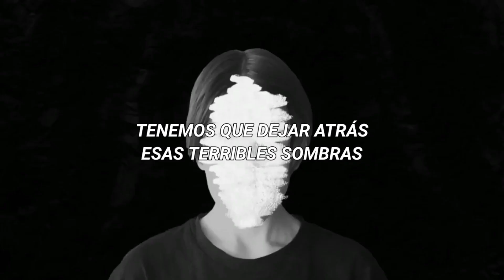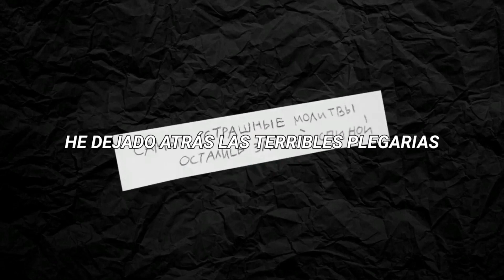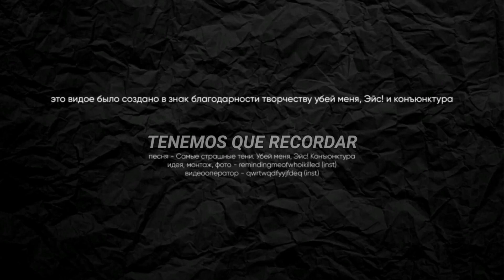Убей меня, Эйс! feat. конъюнктура - самые страшные тени // Sub. español